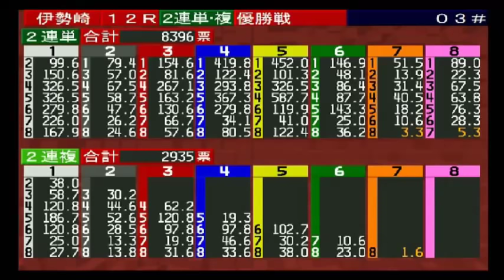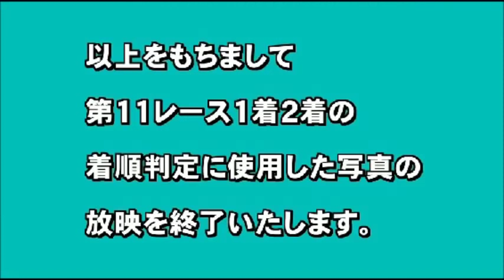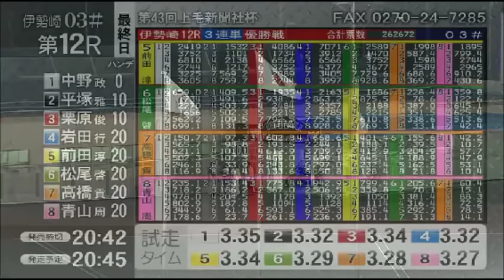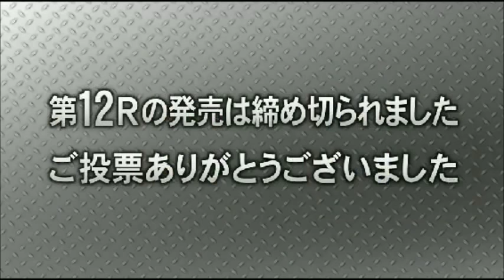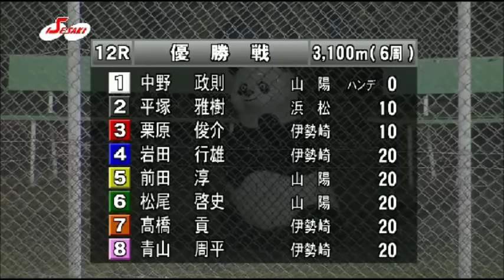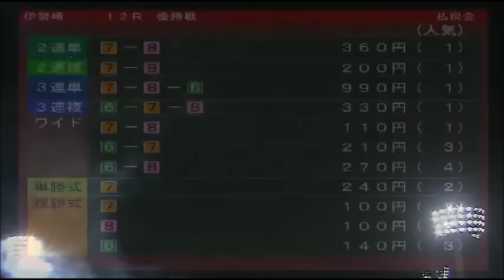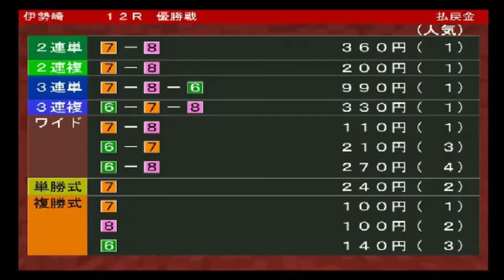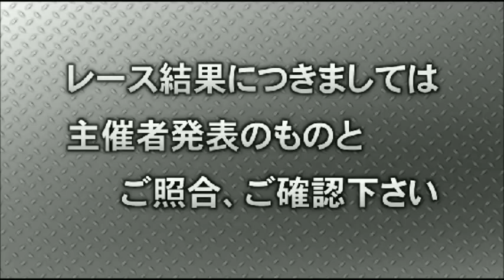高橋 貢選手が完全優勝！伊勢崎オートレース 第43回上毛新聞社杯 優勝戦12Ｒ 四日目 2018年6月4日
7号車の高橋　貢選手が通算198回目となる優勝を完全優勝で決めた！出場選手インタビューは7:04からで、優勝戦12Ｒの発走は26:04からとなっております。

伊勢崎オートレース　上毛新聞社杯　優勝戦12Ｒ
平成３０年度伊勢崎市営第３回第１節（2018/06/01～2018/06/04）
四日目　2018年6月4日

2車単の発売金額は3,272,100円であった。2車複の発売金額は924,600円であった。3連単の発売金額は42,707,900円であった。3連複の発売金額は2,988,900円であった。ワイドの発売金額は261,500円であった。